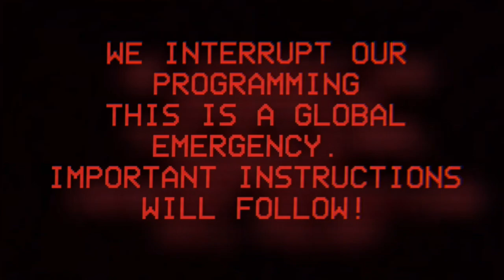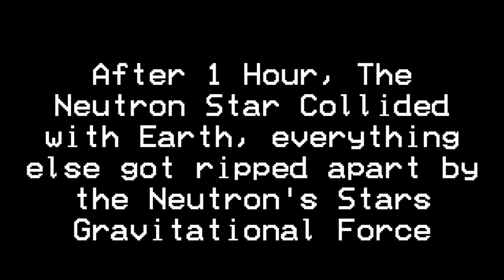EAS Scenario #18 - The Largest Neutron Star Collision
First EAS Scenario of 2024

Neutron stars are the most dangerous objects in the Universe

What if it reaches our planet?